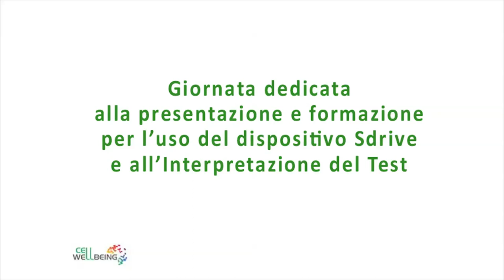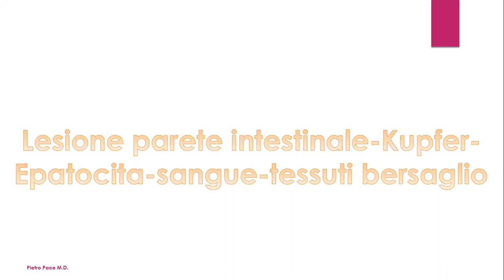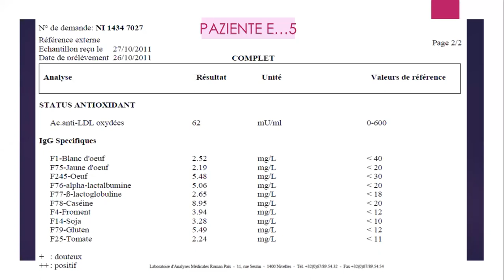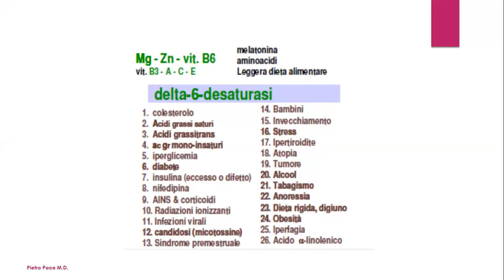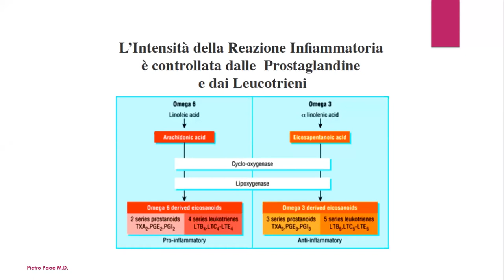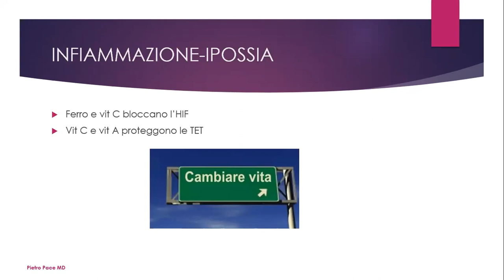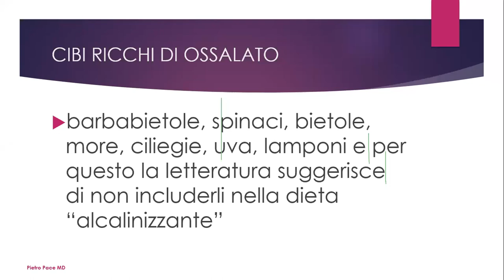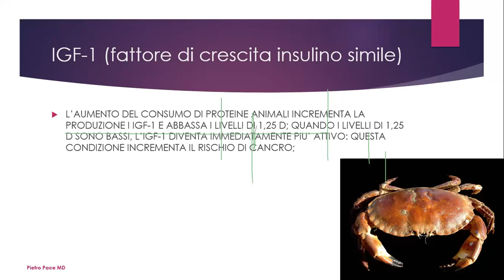Dott. Pietro Pace | La modulazione dell'infiammazione e il ruolo degli acidi acidi grassi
Dott. Pietro Pace | La modulazione dell'infiammazione e il ruolo degli acidi acidi grassi essenziali.

Dott. Pietro Pace, ho perfezionato la mia attività chirurgica in ambito flebologico (chirurgia delle vene varicose e delle ulcere varicose e miste) e in ambito estetico Chirurgia Estetica e Medicina Estetica , mi coccupo anche di Medicina Nutrizionale.

Via delle Querce, 28 (157,18 km)
54028 Villafranca in Lunigiana